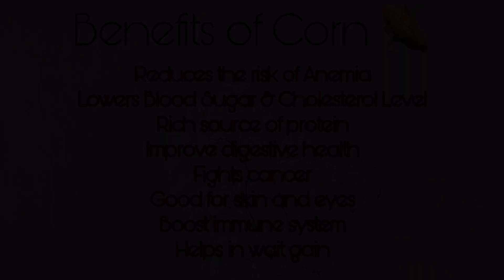Easy, tasty, and healthy Butter Corn 🌽 | How to make butter corn | Epi 101 for ingredients 👇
Ingredients
boiled corn (add salt and water while boiling) -1cup
Butter-1tbsp
Lemon juice-1tbsp
Pepper powder-1/2tsp
Red chilly powder-1/2tsp.
Sugar-1tsp